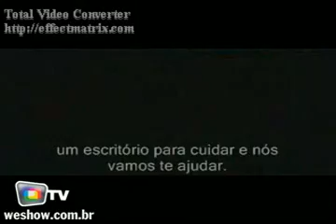WeShow TV | Edição Filmes | 13 de Julho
Nesta edição dos melhores vídeos de filmes, você vai ver o trailer de Harry Potter e a Ordem da Fênix, Jodie Foster em busca de vingança, um pôquer entre amigos e um o trailer do filme Carros. WeShow traz para você os melhores vídeos de Filmes toda semana.